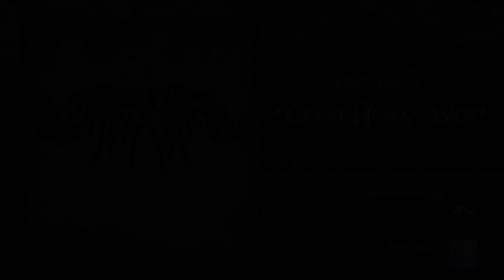Cortexiphan - Great Human Woe - New Song 2012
All instruments written, recorded, and mixed by Steven Rose
All vocals written and recorded by Dixon Disheng

Lyrics:
I'm aching in a lamented sleep (so wakeless it seems)
To my lachrymose heart I do weep (a downpour for thee)
Thy silhouette plagues every blink my eyes give.
It infuses me agony along with remorse settles in.
Ehhh OHHH...
The hospice was saturnine in vibe.
Every aspiration carried a scent of dead skin.
With ardor I caressed down your hair.
So celestially preen it was to the touch.
Now I whisper a lullaby from your favorite tale.
Where children beseech of a realm to be ageless.
As I choked aback tears to console you a smile.
The electrocardiograph descended and rested in a din.
Now it's proven.
This world has no humane equipoise.
Now you're at home in the clouds.
Respiring of only pure ethereal.
Bedimmed are my eyes to all envisage of thee.
Dear child o' mine, may thou rest in absolute peace.